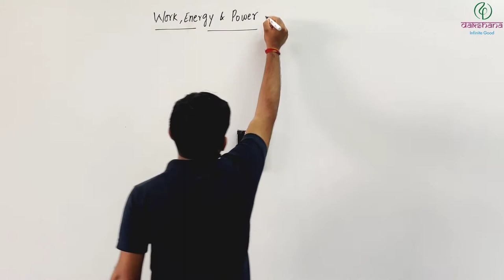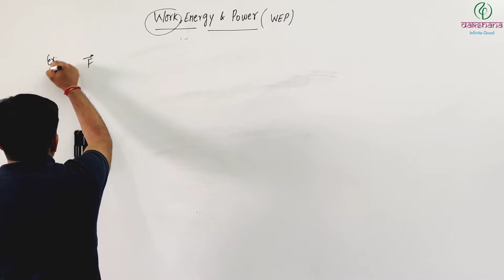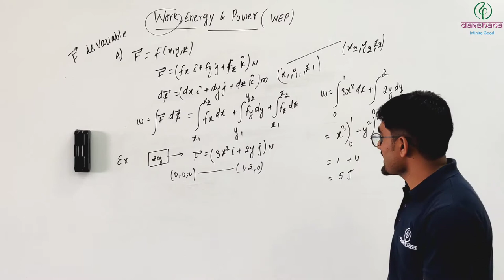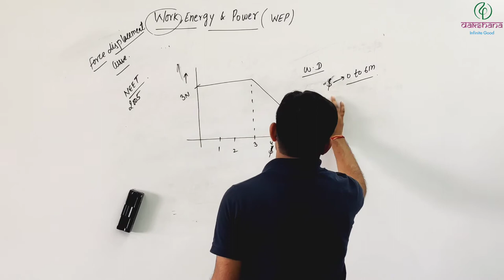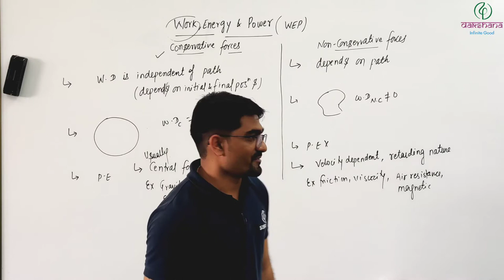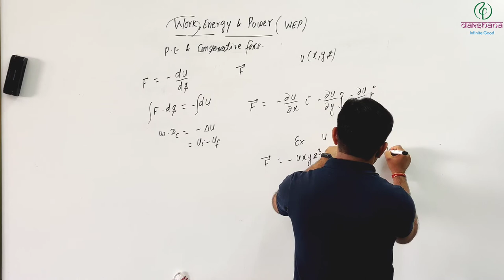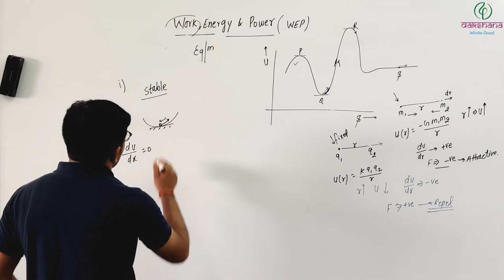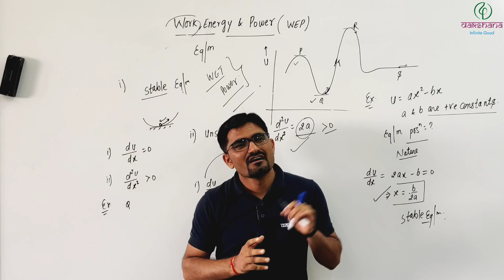NEET | Physics | Work, Energy and Power | Revision Lecture 01 | Surendra Kumar